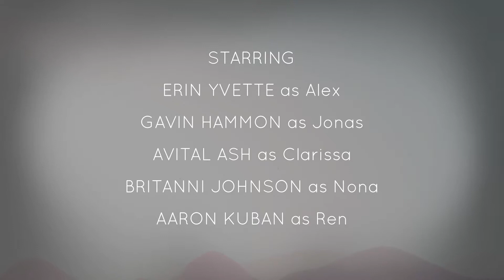Oxenfree (So It Begins) PART 1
I recorded a bunch of episodes so ill try to get them out fast.